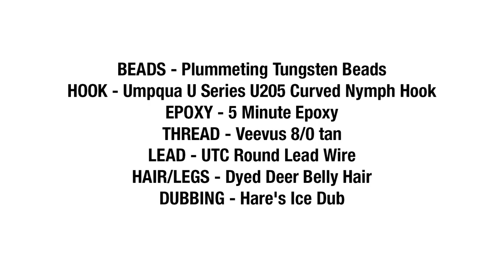Learn How to Tie the Rock N' Roll Caddis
This here is one of those unique patterns that you arent going to find in the fly shop bins. We have personally fished this pattern and it is a work horse for summer time nymphing when you want to get a very realistic imatation of a cased caddis. We use sand from a broken open sand bag but if you really wanted to get wierd with it you could use sand and gravel from the stream you wish to fish this fly to be on the money with color!